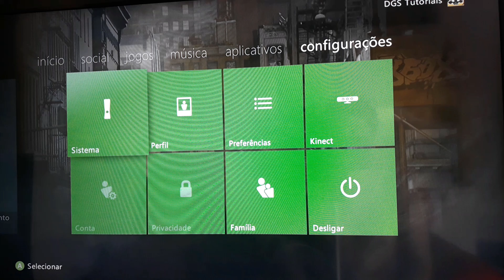🔸 Xbox 360 ⁞ Melhorar a qualidade de vídeo do seu console com conexão HDMI ( PT - BR )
Saiba como alterar as configurações do seu console Xbox 360 para melhorar a qualidade de imagem.

No vídeo eu mostro como melhorar a qualidade de imagem do Xbox 360 com conexão HDMI na TV alterando poucas coisas nas configurações do console. Pra tirar o máximo de qualidade em TVs HD ou FullHD.

[[ 💡DICA ]]
Caso você não saiba a resolução da sua Televisão, coloque em 1080 progressivo.

🛃 SIGA-NO:
▶   DGS Tutoriais & Dicas, o seu canal de tutoriais no YouTube.